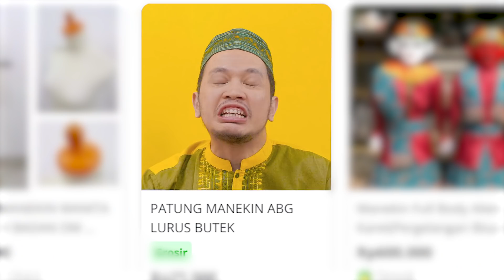PANTUL PA'AAS EPISODE 2 - Nikmatea Ramadan PasBanget​ Ngabuburit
Gimana nih Pa’Aas episode 1? Balik lagi sembari PasBanget​ ngabuburit, yuk rame-rame tonton Pantul alias Pantun Kultum Pa'Aas episode 2! Pertanyaan-pertanyaan apa nih yang bakal Pa’Aas jawab? Semoga menghibur lo yak Kak!

Janlup berbuka sama Ichi Ocha yang PasBanget​ segerin gerah, dan sampe jumpa di episode Pa'Aas selanjutnya, setiap Jumat selama bulan Ramadan, jam 5 sore WIB!